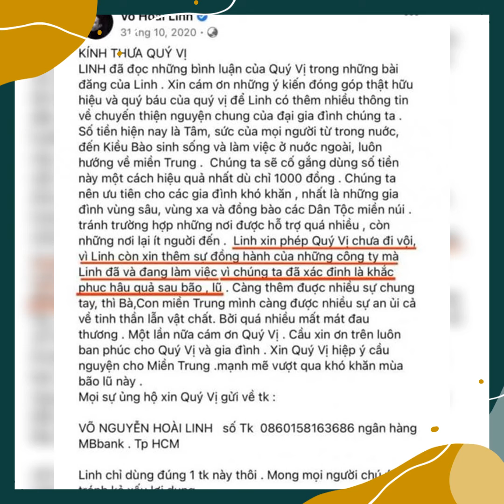Hoài Linh cuối cùng cũng được giải oan về số tiền từ thiện